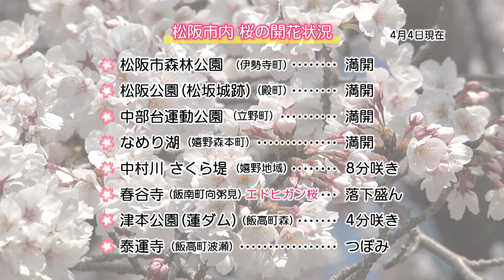市内の桜レポート（平成31年4月）